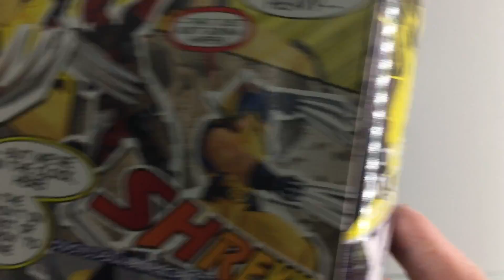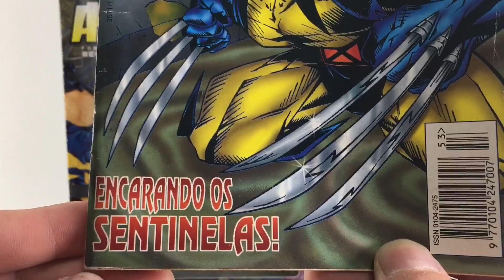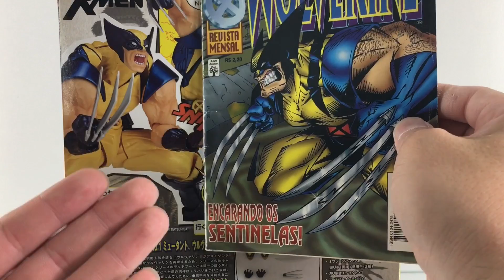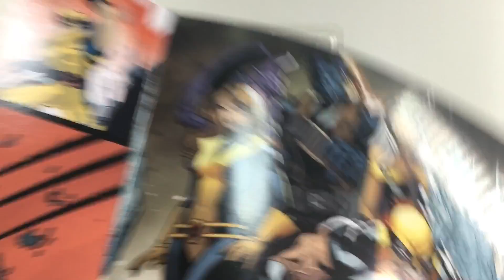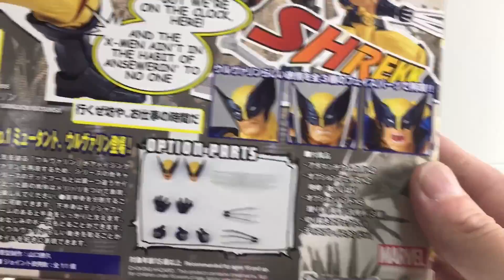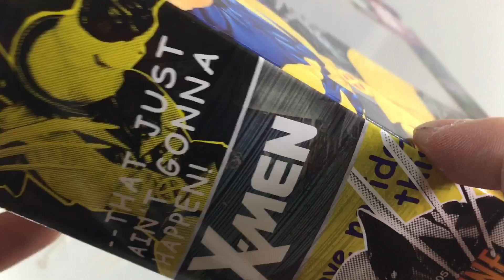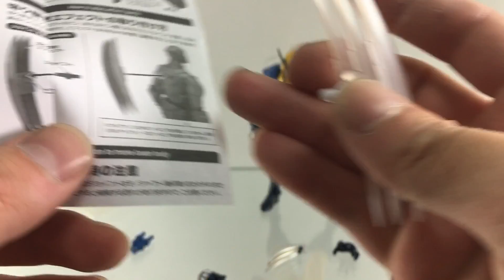Amazing Yamaguchi - WOLVERINE Unbox & Review PT-BR